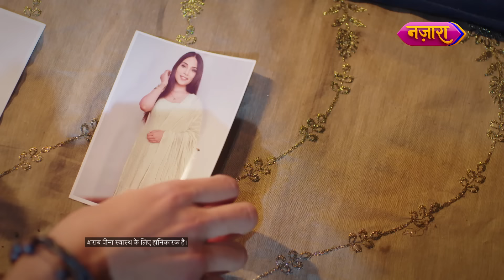Jay Ki Dil Mein Dard Ka Toofan | FULL EPISODE- 80 | Dahej Daasi | Nazara TV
Aage ki kahani jaanne ke liye ke liye dekhte rahiye, Dahej Daasi ke full episodes.

About the show:
Chunri, trapped at an age-old social practice of becoming a Dahej Daasi of rich Rajawat Family. Everything seemed normal until Chunri became an orphan and her life took an unexpected turn. She stand up against the old practice Dahej Daasi.

Cast:
Sayantani Ghosh : Vindhya Devi
Rajat Verma : Jay Gauravat
Jahnavi Soni : Chunri Sajarat
Vicky Singh Kashyap : Yash Gauravat
Simran Sharma : Vedika